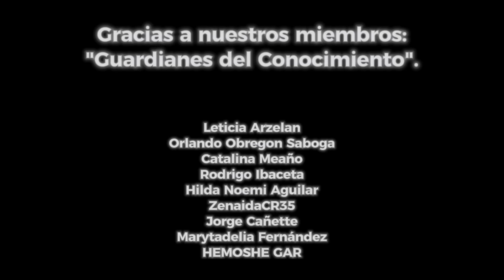Cómo elevar tu vibración y estar en armonía con todos.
¡Juntos podemos crear un egregoro de energía positiva! Al unirte a nuestra comunidad, no solo nos ayudarás a mantener este espacio de energía positiva, sino que también podrás disfrutar de contenido inspirador y motivador que te ayudará a seguir creciendo y evolucionando. ¡Sería maravilloso contar contigo en nuestra comunidad! Nos alegrarías el día 😁, ¡Gracias por tu apoyo!

©copyright Somos Positivos Mundial • 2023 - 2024